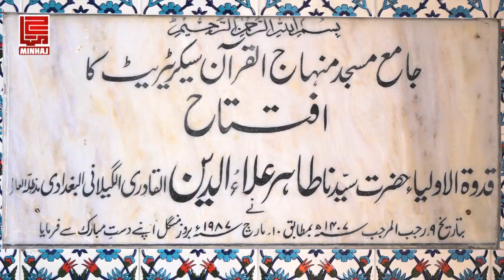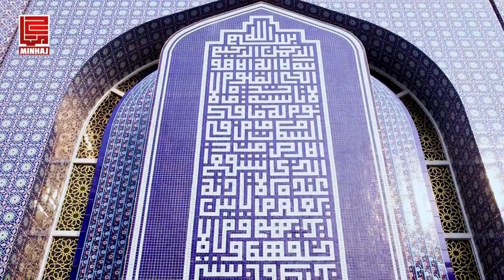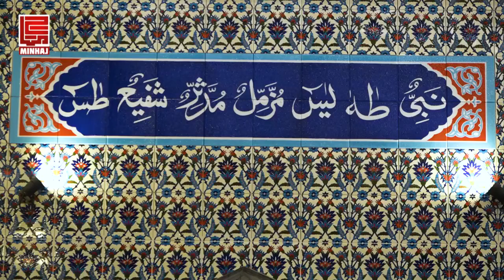A Documentary on the Shaykh-ul-Islam Mosque (جامع شیخ الاسلام)